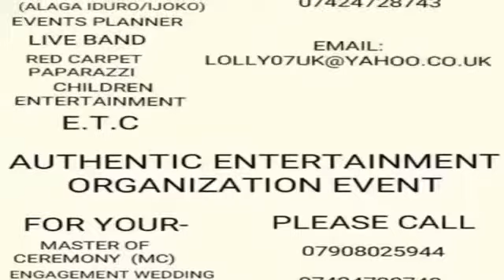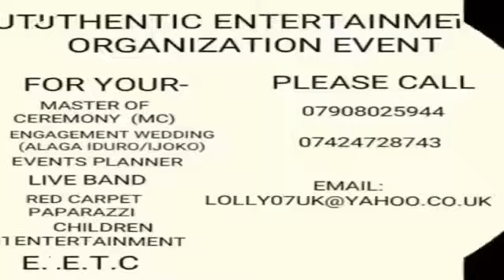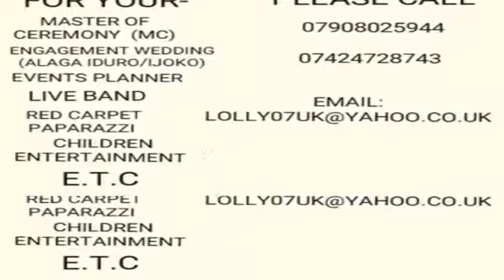IDILE ALAYO PELU ASA ATI ISE ILE YORUBA